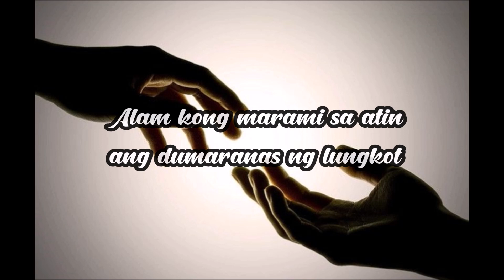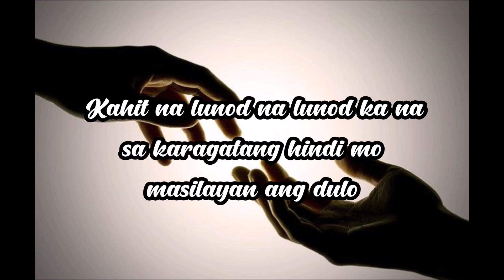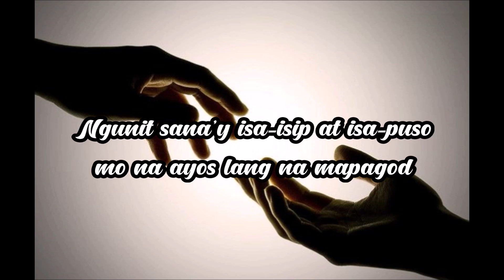KAPIT LANG (Tagalog Spoken Poetry) | Original Composition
Writer: Jazzmine Yee
Voice-over: Jazzmine Yee

T W I T T E R: @Jasmeng1008

I N S T A G R A M: @iPandaJazz

T I K T O K: JazzmineYee

Kung nakaabot ka dito sa dulo,
❤YOU ARE AMAZING! I LOVE YOU!❤